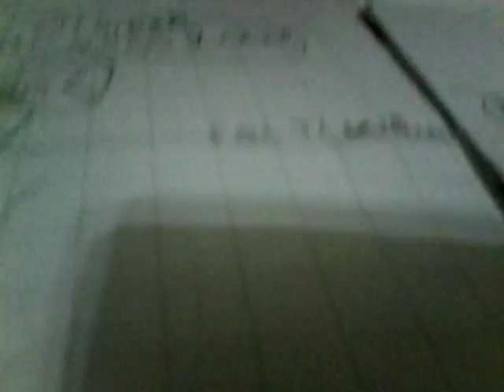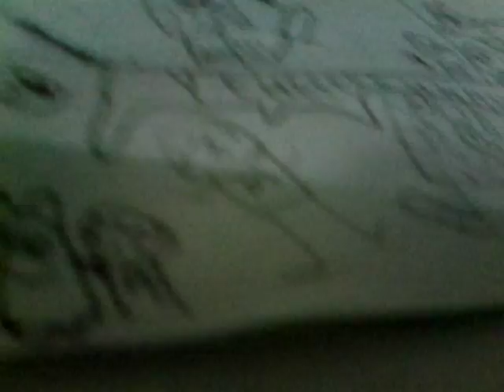FumettiNon si vende ep 1 un inizio lolloso